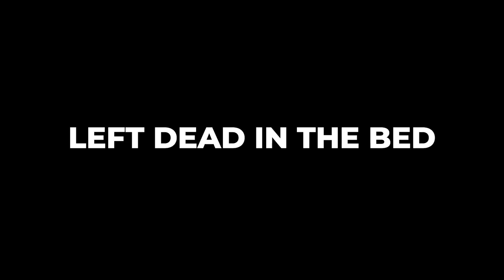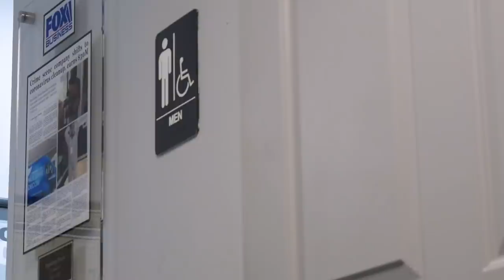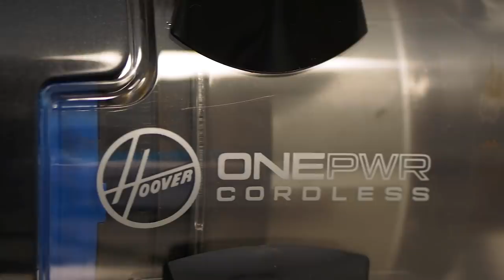Left Dead in the Bed | Tampa, FL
Thad and Eric handle the unfortunate scene of a two week+ old decomposed body. Due to the client just being the apartment complex where the deceased lived, not much other information is known about the case. The outline of the body speaks for itself, though.